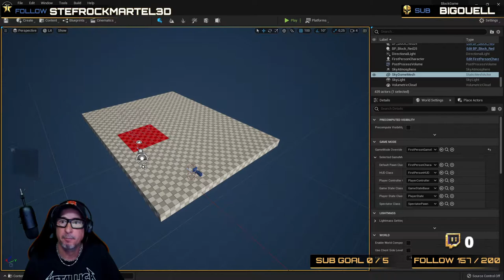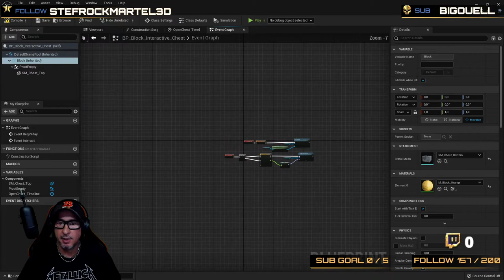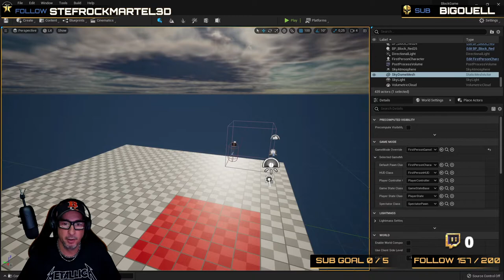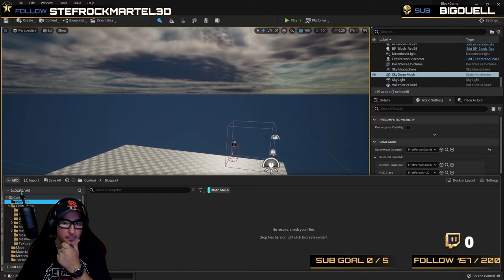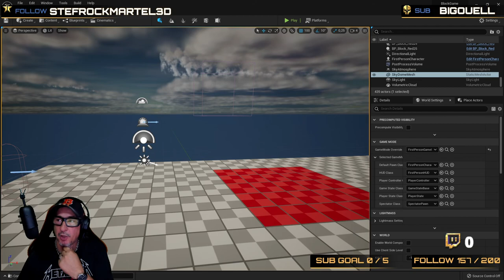Apprentissage de Unreal Engine 5